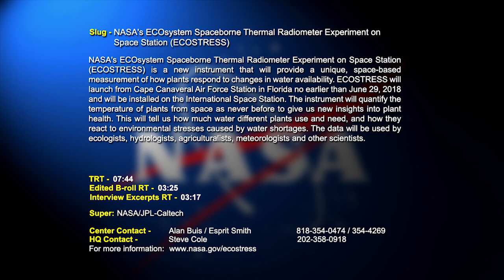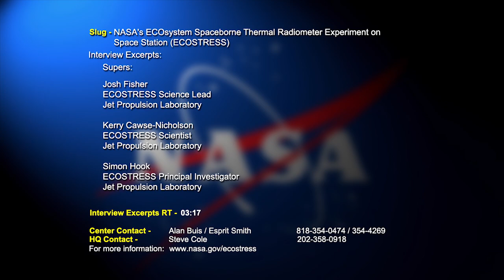Video file: NASA's ECOsystem Spaceborne Thermal Radiometer Experiment on Space Station (ECOSTRESS)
Video file for media and public use. NASA's ECOsystem Spaceborne Thermal Radiometer Experiment on Space Station (ECOSTRESS) is a new instrument that will provide a unique, space-based measurement of how plants respond to changes in water availability. ECOSTRESS will launch from Cape Canaveral Air Force Station in Florida no earlier than June 29, 2018 and will be installed on the International Space Station. The instrument will quantify the temperature of plants from space as never before to give us new insights into plant health. This will tell us how much water different plants use and need, and how they react to environmental stresses caused by water shortages. The data will be used by ecologists, hydrologists, agriculturalists, meteorologists and other scientists.